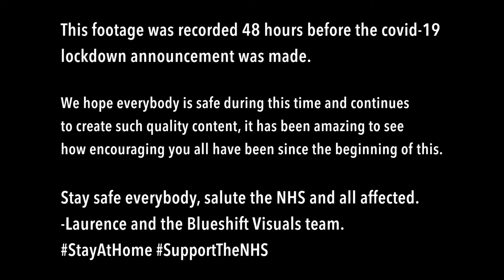SUNDAY SESSIONS #2: SPECIAL POCKETS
Powered by Blueshift Visuals